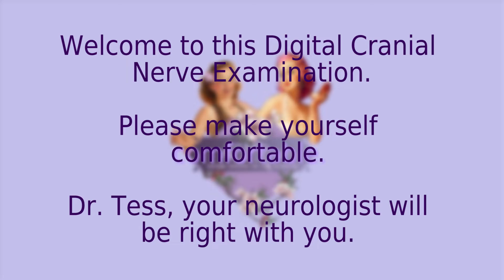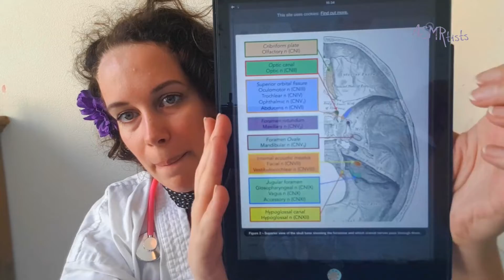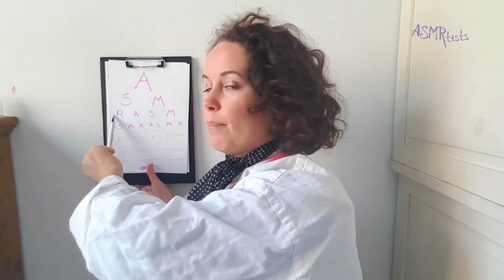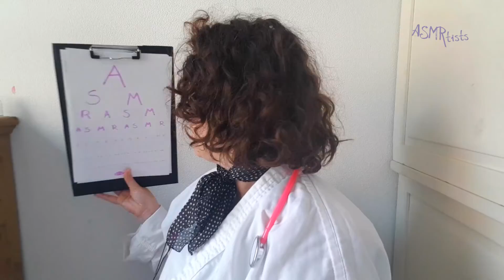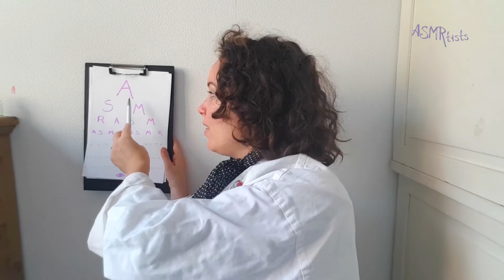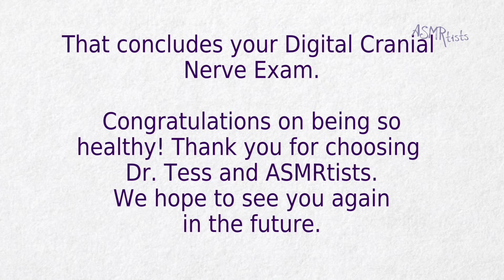ASMR - Cranial Nerve Exam | Role Play | Personal Attention | Patreon Request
This is my first Cranial Nerve Exam. The research for it was very nice and relaxing. ;) I hope you enjoy it very much and would like more like this. In which case, let me know!

In any case, I'd love to hear what you think of the video.

I'll study your mouth, ears, nose, sense of smell, eyes, and skull. But very gently and softly, no worries.

There are more areas to research, this will be done in another cranial nerve exam if you like. I didn't want to make the video too long.

Now, please take a seat. The doctor will be with you shortly...

Do you want to watch exclusive content, be a part of ASMRtists, get your requests heard and interact with us?

We would love to meet you there and show you more stuff!
With your support, we can make more time to make videos (some of which exclusively for you!) and buy better equipment to make the best videos possible.

Sweet Dreams, Sweetheart!